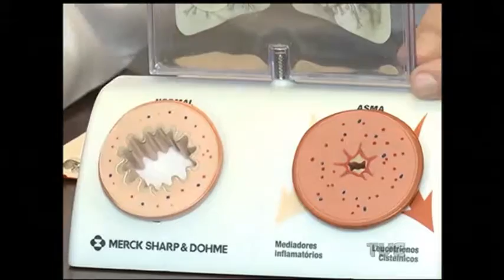Problemas respiratórios são agravados pela primavera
Faltam apenas 10 dias para a estação mais florida do ano. Só que nem toda a beleza da primavera consegue aliviar o sofrimento de quem tem problemas respiratórios. E não é pouca gente: em todo mundo, 30% da população tem rinite, umas das formas mais conhecidas de alergia.